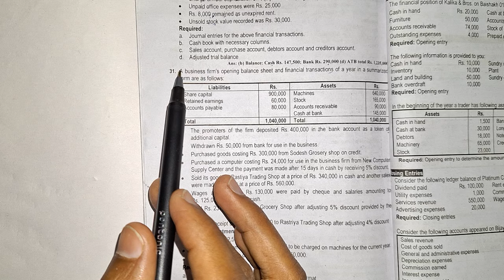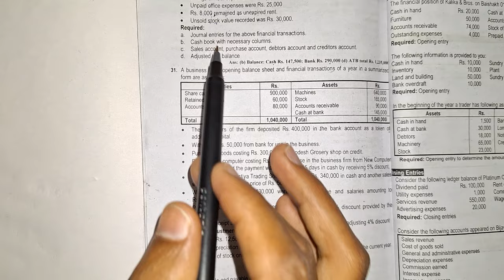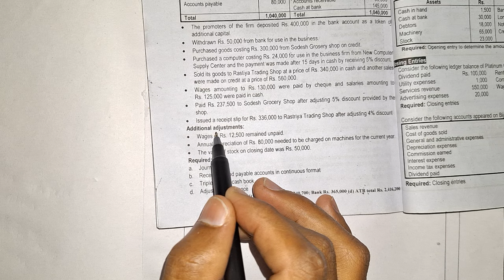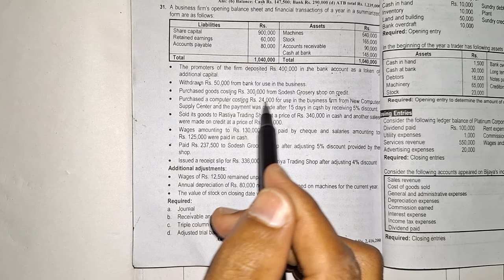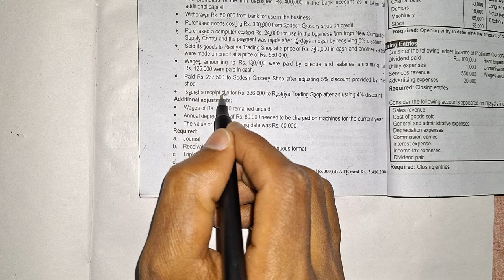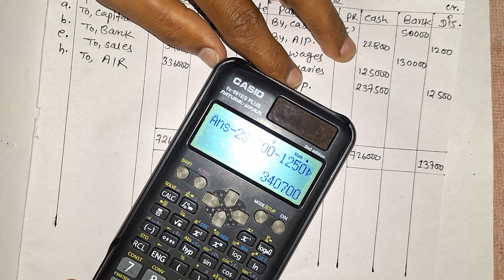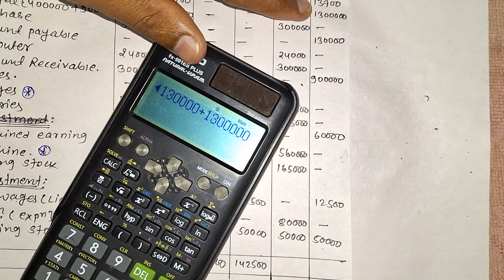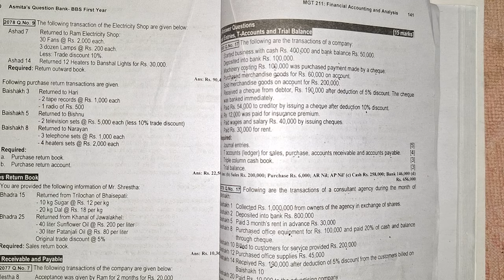Journal entries // BBS 1st year // 15 marks // Model solution // opening balance sheet is given